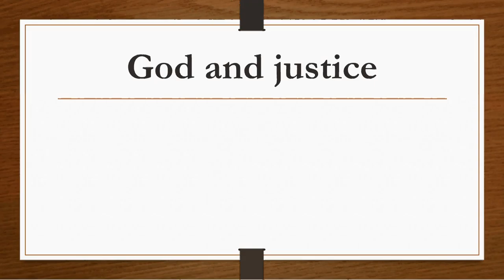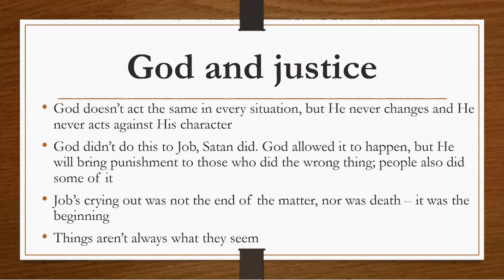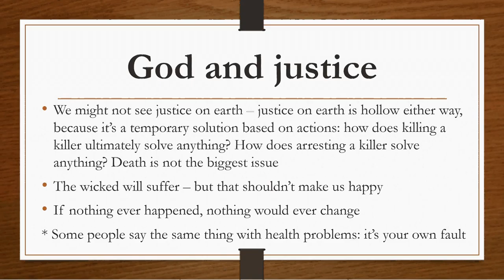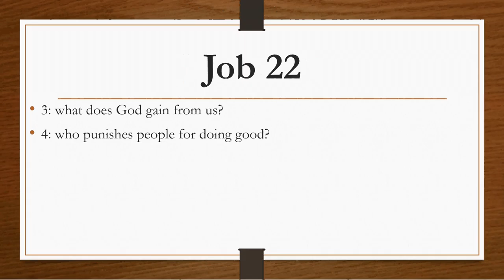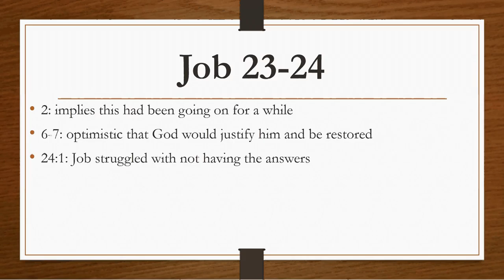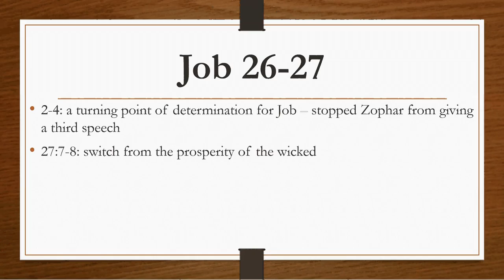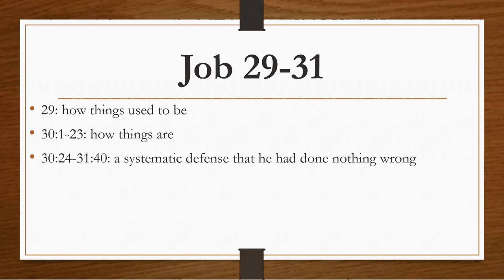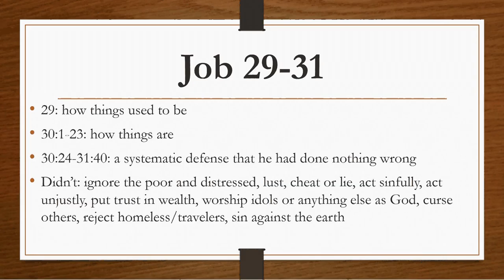Job part 4